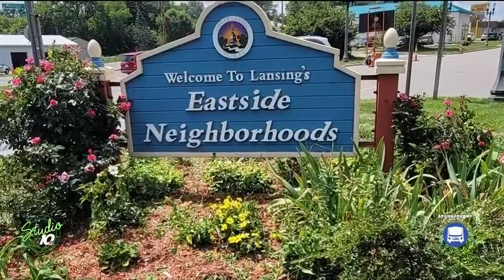CATA Drives you to the Eastside Summer Fest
Nicole sees how you can join the ever-growing Eastside Summer Fest with ease. Check it out!